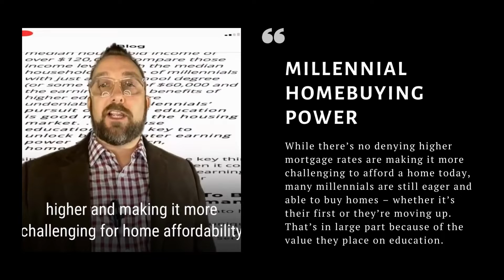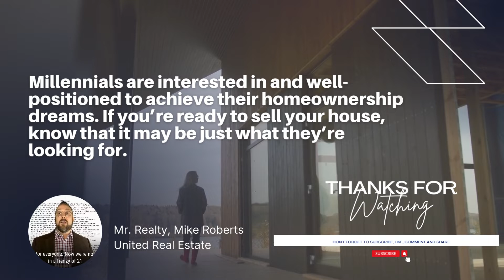Buying or Selling a Dallas Home? Millennials May be the Answer!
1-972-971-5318 Voted one of the top Realtors Dallas 2022. We are all about communication. Taking the stress and weight off of your shoulders.

Millennials are poised to have a great position in the housing market and great home buyer opportunities.

[Best Realtor Dallas Texas] How to Choose a Realtor
how to choose a realtor
best realtor dallas texas
Should You Buy a House in Dallas Texas in 2022? | Living in Dallas Texas | Dallas Texas Real Estate
[Dallas real estate]
dallas real estate
texas real estate
best dallas real estate
How to find a dallas realtor
2020's Top Real Estate Agents and Realtors in Dallas, TX › agents › texas › dallas

TimeStamp:
00:00 How to Sell a home in Dallas Texas
00:50 What it cost to Sell a home in Dallas
01:00 Selling a home in Dallas Texas
01:25 Best Realtor in Dallas Texas
01:26 Best Real Estate Dallas Texas

Easy with Us - Offerpad › sell › dallas-tx
Welcome to the easiest way to sell your home · Visiting the Offerpad website. Provide us your address and tell us about your home · Virtual Tour. Show us your ...
What are the steps in selling a house in Texas?
Is it a good time to sell a house in Texas?
What do you legally need to sell a house?
How do you sell a house without a realtor in Texas?
Feedback

Sell Your House in Dallas-Fort Worth - Opendoor › sell › dallas-fort-worth
Sell your home in Dallas-Fort Worth. Homeowners love Opendoor's smooth and easy process. Skip the hassle of listing your home and request an offer today.

How to Sell your House by Yourself in Dallas: A Short Guide › blog › how-to-sell-...
If you don't want to deal with hassle of trying to come up with a home value yourself, give us a call at and we'll give you an honest and fair ...

How Quickly Can You Sell a House in Dallas, Texas? Three ... › how-quickly-can-y...
With Simple House Solutions, LLC, the quickest you are able to sell your home in Dallas, Texas is three days (and no, 'three days' is not a typo, it's a natural ...

Tips To Sell Your House By Owner (FSBO) in Dallas TX › sellers
Apr 15, 2021 — Here's a complete guide on how to sell your house by owner in Dallas TX and learn your best options to get the best deal for your property.

Find the Best Time to Sell a House in Dallas, TX | HomeLight › best-time-to-sell-house
What's the best time to sell a house in areas near Dallas, TX? · Plano - 1.2mi · Find top agents in Plano » · Lewisville - 2.2mi · Find top agents in Lewisville ».

Sell Your Dallas, TX House Fast. Explore Your Options › dallas-tx › sell-house-fast
Days on market trends for home sales in Dallas ... Going through a divorce, selling an inherited property, or dealing with probate and need to sell your home fast ...

DFW Home Seller's Guide - How To Sucessfully Sell Your Home › home-sellers-gui...
How to Think Like a Successful Home Seller in the N. Texas Real Estate Market · Price it Right the First Time · Shopping For Realtors Until They Tell You What You ...

Sell Your House Fast & Get Cash in 7 Days | Dallas, TX › sell-your-home › dallas-tx
Request a fair cash offer and sell your house to us! We buy houses all across the nation and we're local homebuying experts in Dallas.

The Secret of Selling Your Home for 15% More in Dallas, TX › Blog
Feb 28, 2021 — The #1 secret of selling your home for 15% more in Dallas, TX is to hire the right agent. This is why it is so important to interview a couple ...